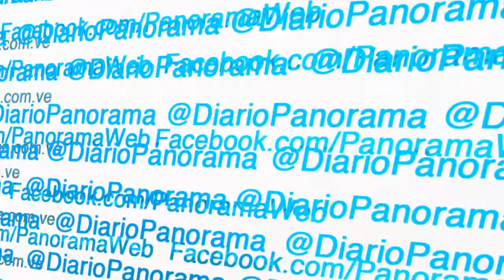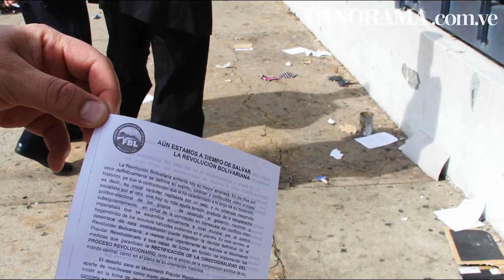Titulares de PANORAMA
Éste es un avance de las informaciones que podrá leer en nuestra edición impresa de este martes.